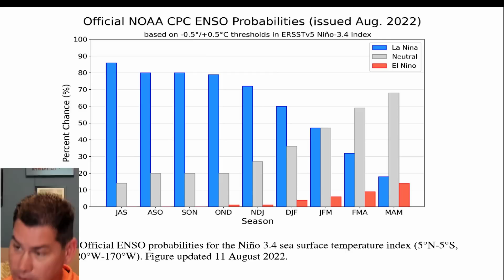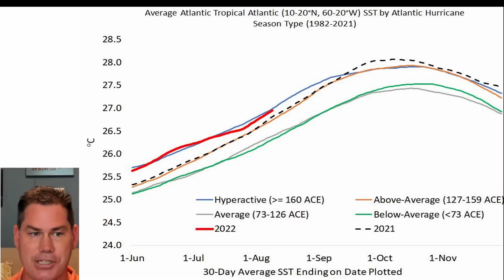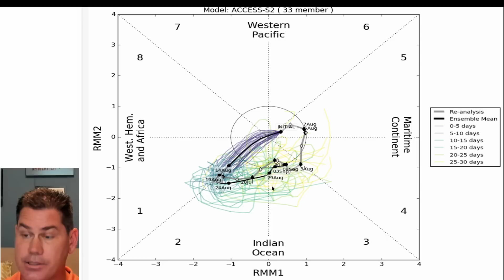Pattern Shift Coming! La Nina Breakdown & Tropical Update! POW Weather Channel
I update on a pattern shift in the extended range. Plus the latest on the lanina and tropical
🏆 Ways to support channel: